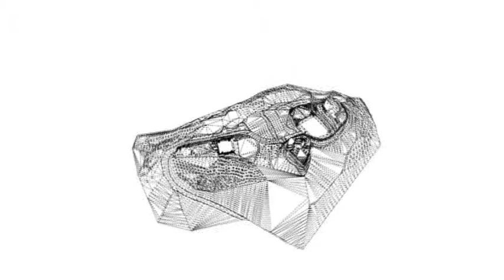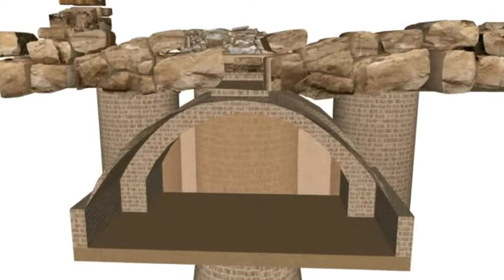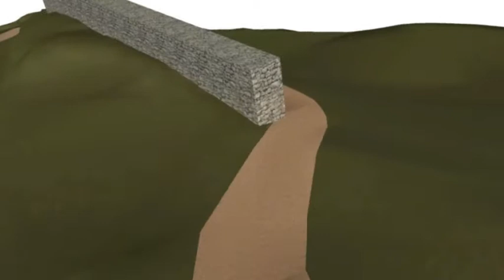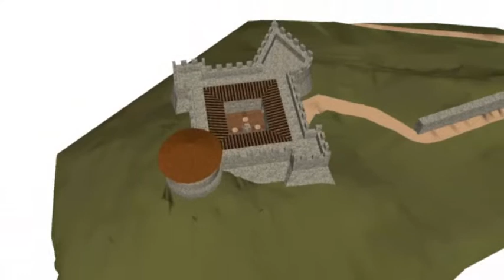rontana 2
castello di rontana,  Brisighella, archeologia medievale, ricostruzione 3d, campagna di scavo 2008